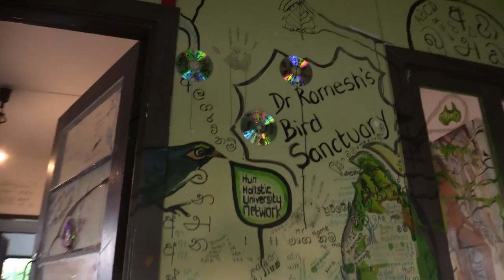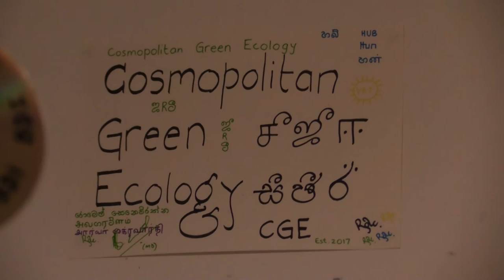Dr Rom's Bird Sanctuary - mixed flock of wild suburban birds in Australia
Magpies, Crested Pigeons, Rainbow Lorikeets and Noisy Miners feeding together. When there is an abundant supply of food, the Noisy Miners do not chase the other birds away as they do when there is scarcity.

The music is Symphony for Gondwana (movement 2)